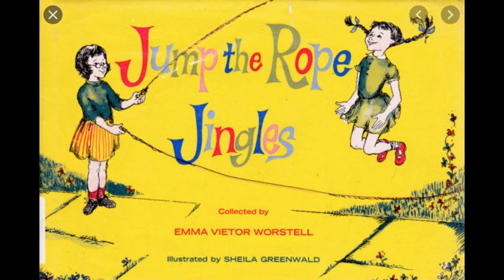Let Me In the Jump Rope by Suzy Williams Featuring The Solid Senders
Recorded in 2011 at Time Warp Records. Mixed by Chez Aray.  Song and vocal by Suzy Williams. Arranger/trombone: Dan Weinstein. Musical Director and Vibraphone:  Kahlil Sabbagh. Piano solo: Brad Kay.  Danny Moynihan: Sax.   Dan Heffernan: Baritone sax.   Corey Gemme: Trumpet.   Dave Jones: Bass   Nick Scarmack: Drums.  The Jump rope-rhyme kids: Renata Robins and Wednesday Webber.  Video by Brad Kay and Suzy Williams, August 2020   Video mix: Chris Toussaint.

Jump Rope Lyrics:
Let Me In The Jump Rope
I gotta get in the jump rope
Slow down that thing and let me swing
Don't let down my high hope
By keepin' me outta the jump rope
I did not botch up the hop-scotch!

Just because I'm the new girl who just blew into town
Should that mean I fail the scene, and I an't been around?

I'll give you the straight dope:
If you Let Me In The Jump Rope
I confess I will impress
I attest I'll be the best
If you just Let Me In The Jump Rope!!!